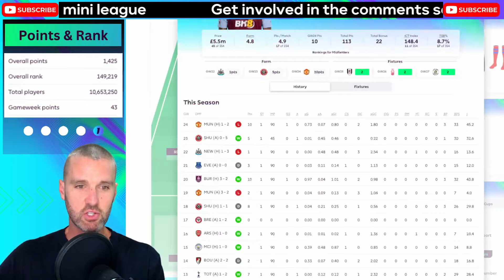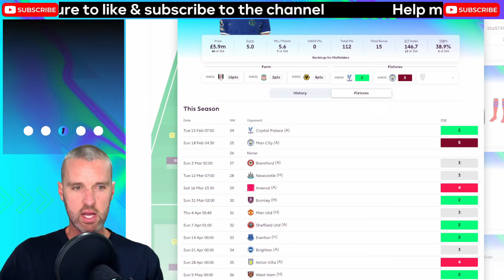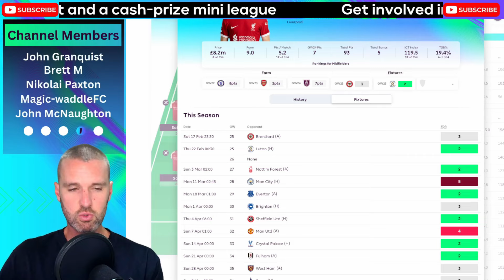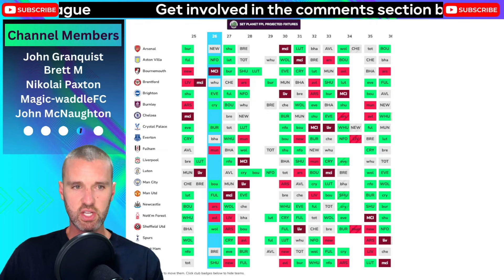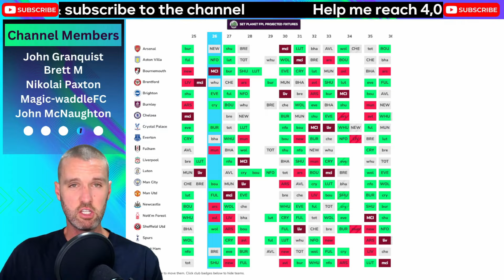FPL DGW 25 TRANSFER PLANS | WHAT TO DO WITH TRENT?! | Fantasy Premier League 2023/24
In this video I discuss my transfer plans for DGW 25
Join my FPL League
Code = ar8or7

0:00 Intro
0:09 GW 24 Results
2:05 DGW 25 Team
6:42 Transfer Plans